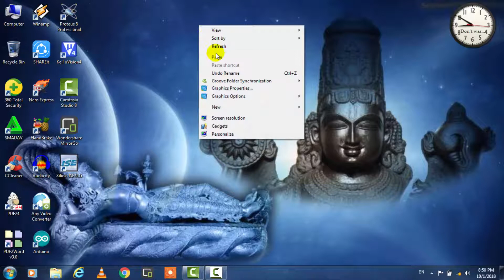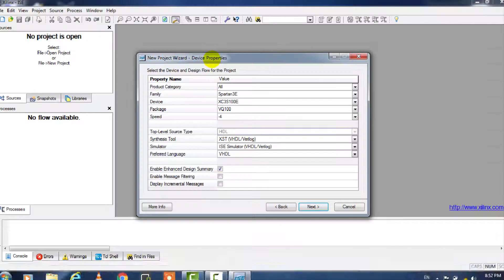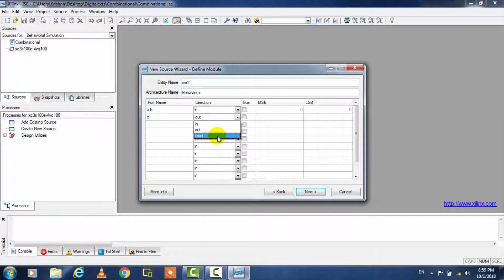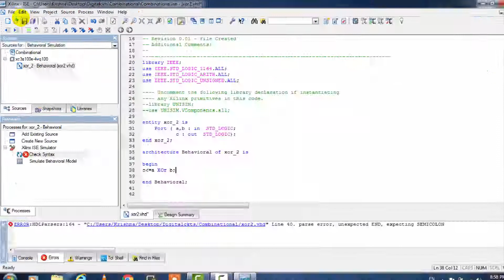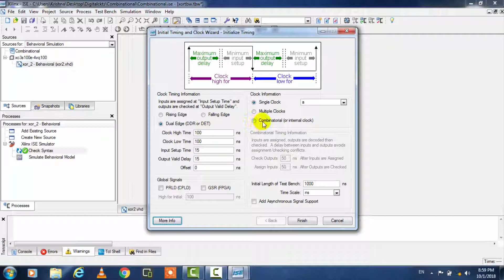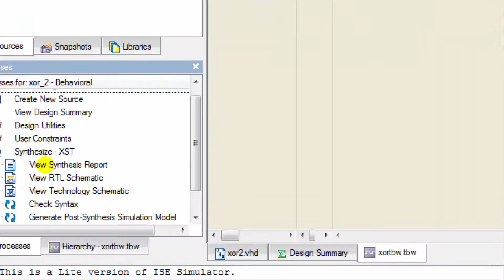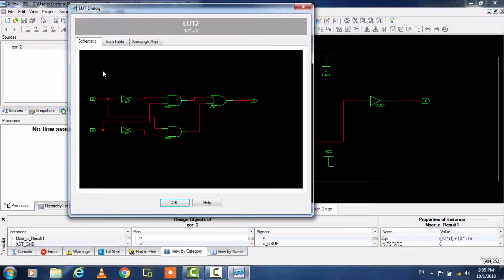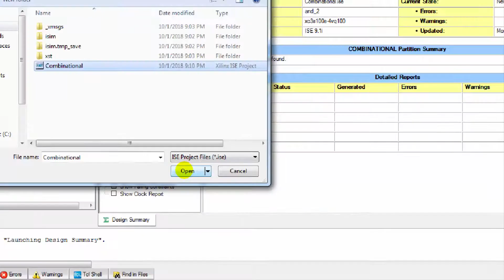Simulation and Synthesis of VHDL code using Xilnix ISE Design suiet explanation in Telugu |Xilinx9.1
Friends ఈ video లో నేను VHDL code ని Xilinx ISE design suite 9.1i version software use చేసి ఎలా execute చేయాలో చెబుతాను.